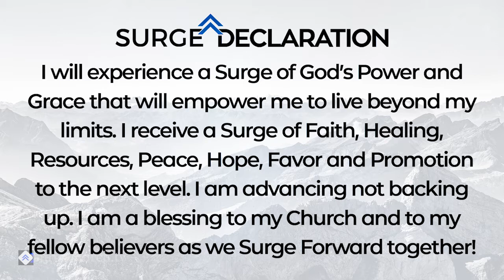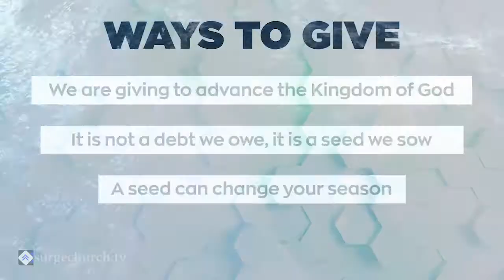Where Are We? Reading the Signs of the Times! Part 5 - "The Rise of Witchcraft"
Thank you for joining our Surge Experience Online. In today's service, Pastor Brad ministers Part 5 of the message series - "Where Are We? Reading the Signs of the Times!" with the message - "The Rise of Witchcraft."  In this series,  you will learn where we are prophetically and the signs the Bible predicts are pointing to the end.

New to Surge? Complete the Online Connect Card

We want to pray with you.

Thank you for your support. You can give your Tithes and Offerings

We pray the worship and ministry is a blessing to you. It is a joy to have you connect with our ministry!

Surge Church / Live Beyond Limits